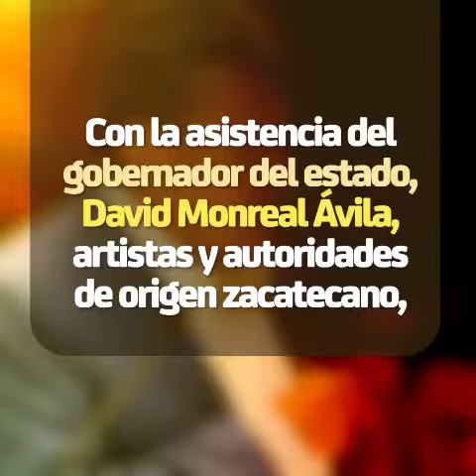Clausura de la Exposición "Zacatecas, tierra de artistas"